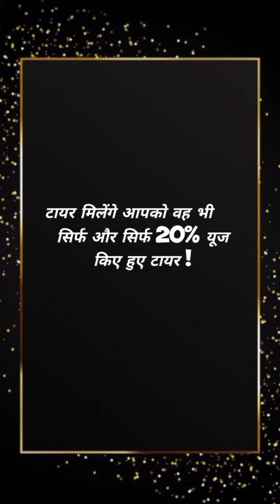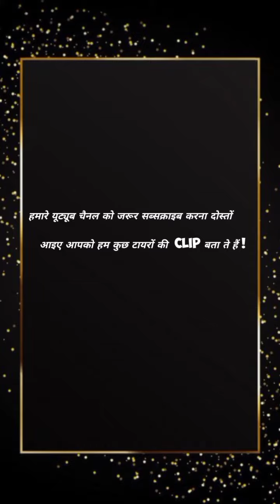second hand tyre | used tyre | thumbnail video by arkan tyre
Welcome
                                     To
                            Arkan Tyre's
                       आप सभी का स्वागत है
               हमारे YOU TUBE CHANNEL में !

🔴 BEST TRENDING TYRE'S COLLECTION
🔴 TYRE FOR SALE

        :- T Y R E _ S T A R T I N G P RI C E  :-

                         O N L Y _  ₹ 4 9 9

हमारे पुराने TYRE का SHOP गुजरात अहमदाबाद में है !

हमारे यहां आपको 2 Wheeler vehicle के सभी पुराने

टायर मिलेंगे आपको वह भी सिर्फ और सिर्फ 20% यूज किए हुए टायर !

और हम आपको पुराने टायर  Quality की  के बारे में बता ते हैं!

हमारे यहां आपको पुराने टायरों की क्वालिटी बेस्ट मिलेगी!

टोटल ओरिजिनल कंडीशन में आपको हमारे यहां पुराने टायर मिलेंगे!

हमारे यहां टायरों में रिपेयरिंग काम किया हुआ रहेगा बिल्कुल भी नहीं

बिना रिपेयरिंग किए हुए शुद्ध टायर आपको हमारे यहां मिलेंगे

यह टायर रिमोल्ड टायर नहीं आने वाले नाही टायरों में नक्शी  गीसी हुई होगी !

कंपनी के टायर आने वाले हैं हमारे यहां !

                                { BRAND }

[ MRF, CEAT, APPOLO, TVS, JK, &, OTHER ]

हमारे यहां पुराने टायरों की लाइफ आपको 3 से 5 साल तक मिल जाएगी

क्योंकि कंपनी के ओरिजिनल टायर होंगे इसीलिए